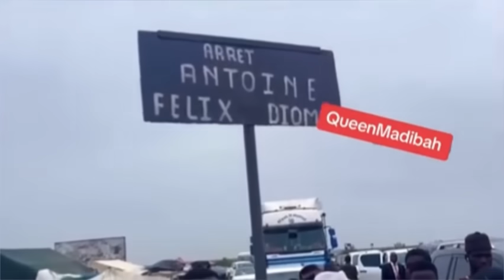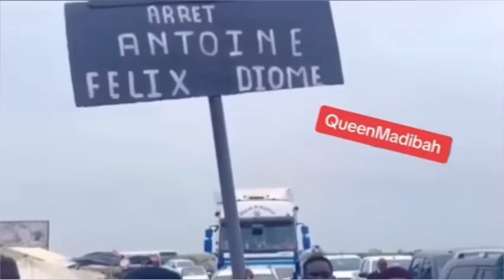Var bi ak akhmed khalifa niasse et antoine felix diome 🤣🤣🤣